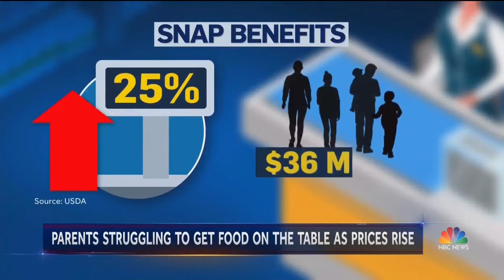OC Food Bank In Need Of Donations As Need For Food Doubles Pre-Pandemic Numbers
The OC Food Bank, a program Community Action Partnership of Orange County, offers SNAP/CalFresh (formerly known as food stamps). The higher prices of groceries is causing millions of families to make difficult choices.